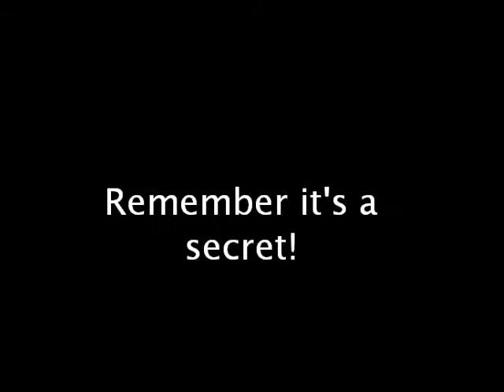Hazel's secret recipe (sorta)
I know that everyone knows how to make this but i thought it was a really cute idea! And not tp mention my personal favorite but im not yo sure about the nerds though!